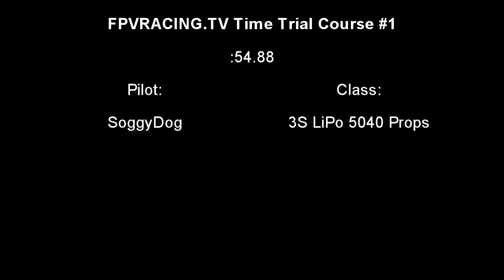FPVRACING TV Time Trial Course #1 :54.88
Andoer QAV250
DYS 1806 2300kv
Gemfan 5040
Naze32 Acro
12A ESC